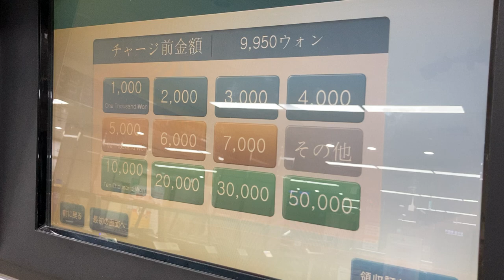日本語の画面に切り替えて交通カード(T-money)にチャージする様子 부평역(富平駅 プピョン駅)